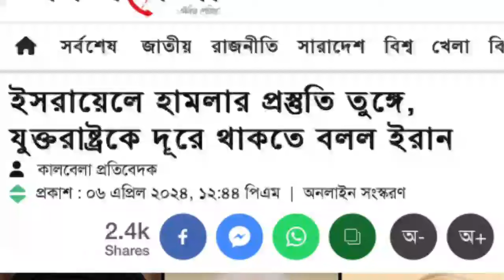যে কোন সময় ইসালে হা *মলা ইরানের || আমেরিকাকে সরে যাবার নির্দেশ